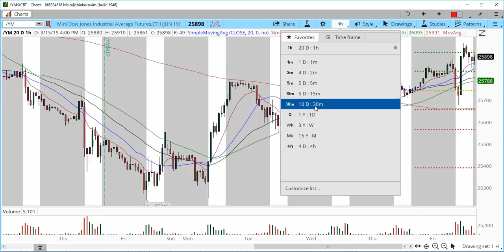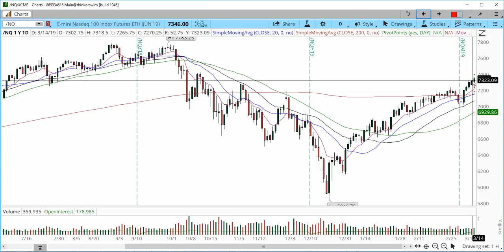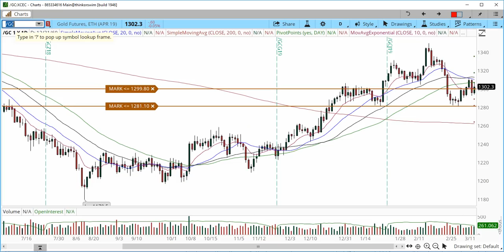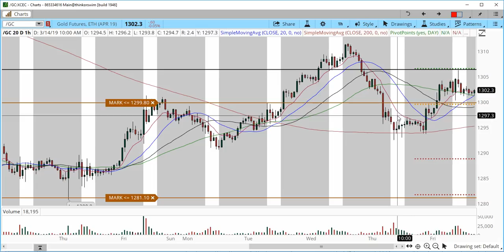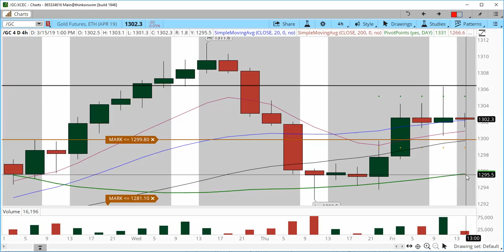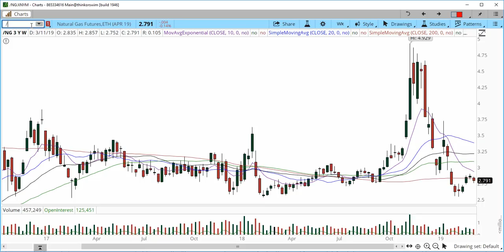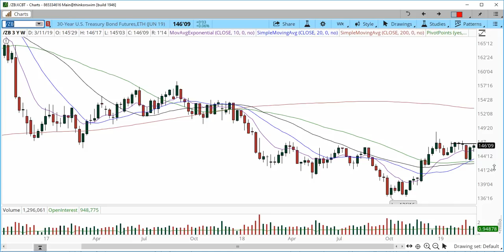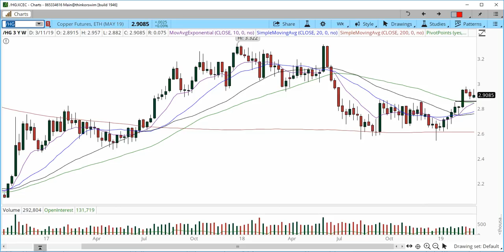Futures Market Outlook for the week of March 17, 2019 $NQ_F $ES_F $YM_F $RTY_F $CL_F $GC_F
Like me CFTC Rule 4.1